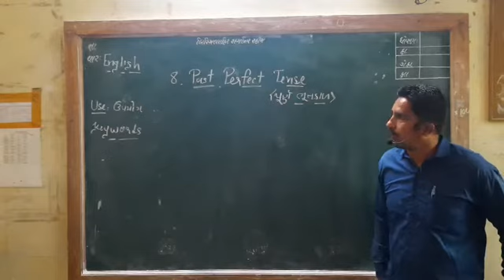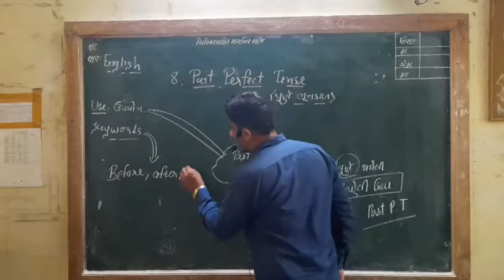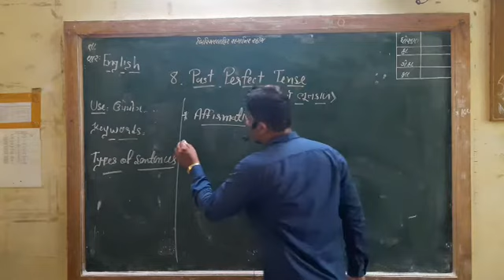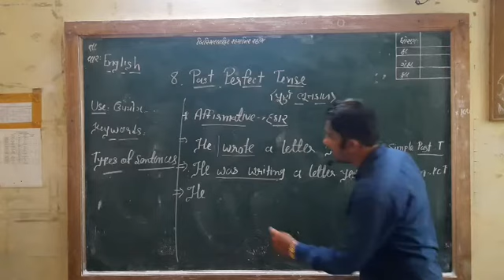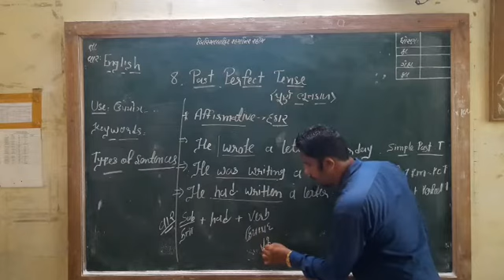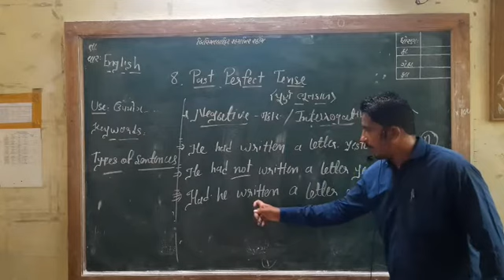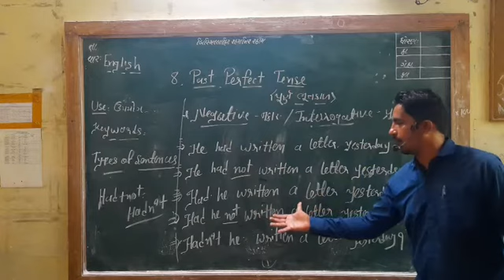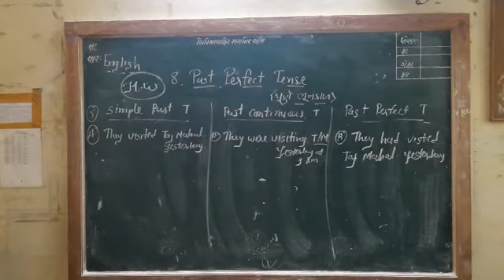ENGLISH GRAMMAR (past perfect tense)PART 14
Use, Keywords, types of sentences